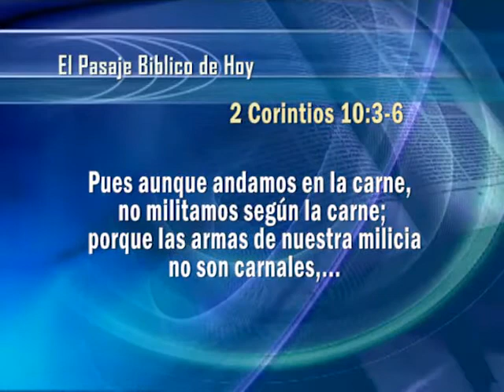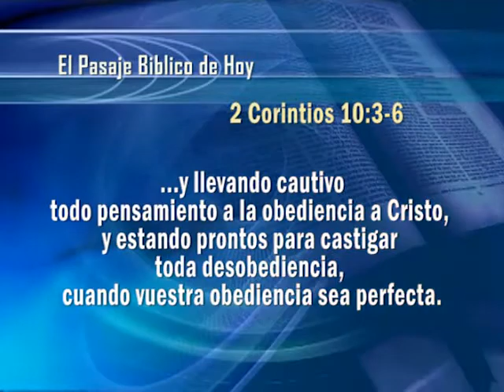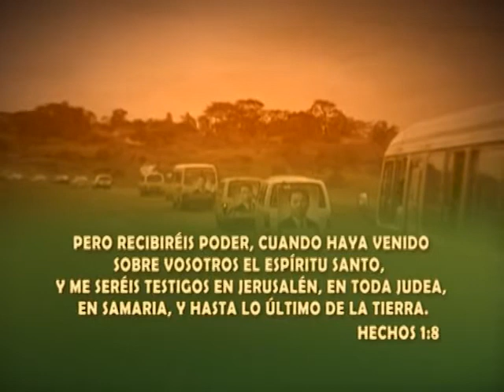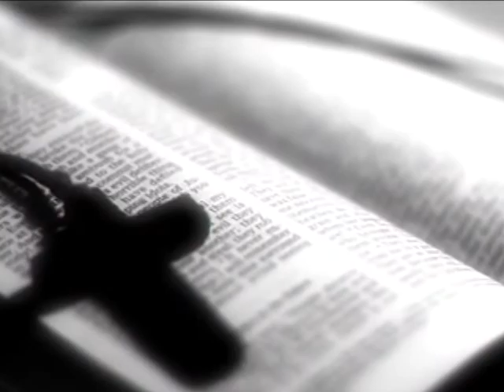13. Espíritu, Alma y Cuerpo | GCNTV Colombia - Dr. Jaerock Lee - Manmin Church